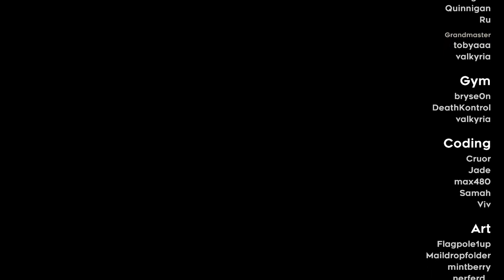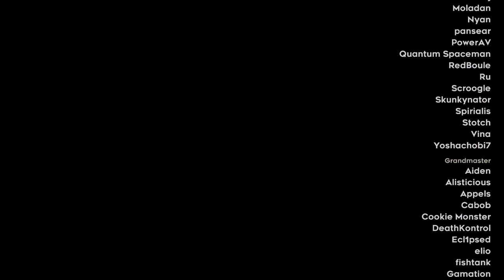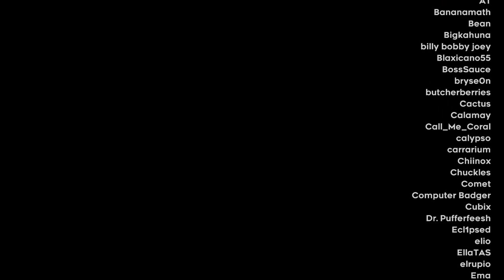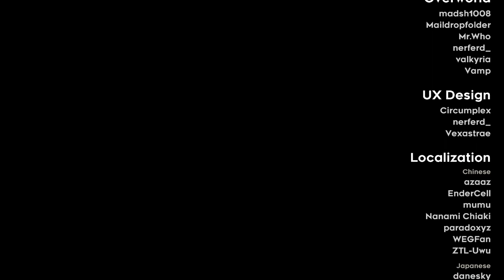Celeste Strawberry Jam: Intermediate Lobby | Raspberry Roots (The Intermediate Heartside)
Timestamps:
00:00 - Start
00:54 - Flag 18 (Fifth Dimension)
01:17 - Flag 17 (The Tower)
01:35 - Flag 16 (Vertigo)
01:56 - Flag 15 (EAT GIRL)
03:02 - Phloem
03:09 - Flag 14 (Sea of Soup)
03:37 - Flag 13 (Frosted Fragments)
04:07 - Flag 12 (Honeyzip Inc.)
04:31 - Flag 11 (Temple of a Thousand Skies)
05:03 - Flag 10 (Square the Circle)
05:46 - Mycelium
05:56 - Flag 9 (Sleeping Under Stars)
06:37 - Flag 8 (Supernautica)
07:03 - Flag 7 (In Filtration)
07:32 - Flag 6 (Pointless Machines)
07:53 - Flag 5 (Pufferfish Transportation Co.)
08:27 - Petrichor
08:35 - Flag 4 (Deep Blue)
08:54 - Flag 3 (Construction Conundrum)
09:28 - Flag 2 (Midnight Monsoon)
09:58 - Flag 1 (Low-G Botany)
10:48 - Heart Room
11:26 - Endscreen & Credits
14:36 - Death Stats